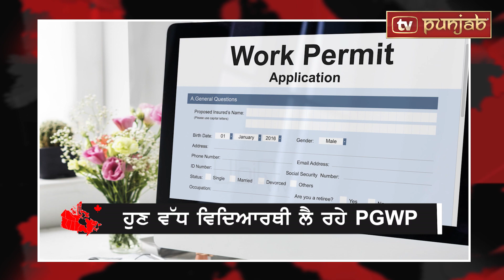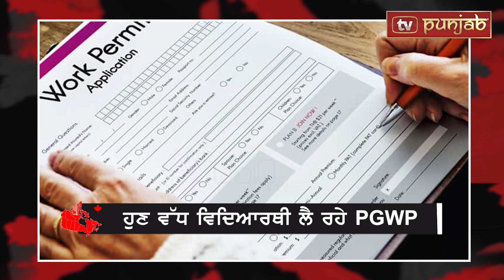International Students ਬਾਰੇ ਚੰਗੀ ਖ਼ਬਰ, ਹੁਣ ਵੱਧ ਵਿਦਿਆਰਥੀ ਲੈ ਰਹੇ PGWP | Canada News